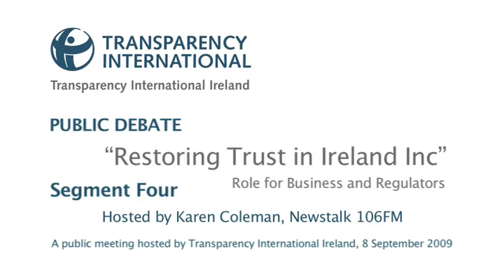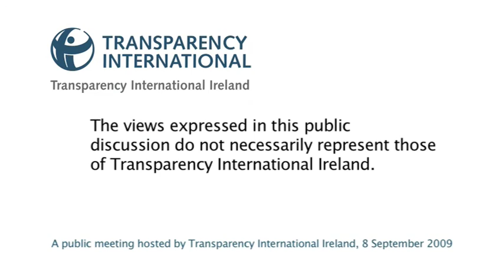TI "Restoring Trust in Ireland Inc - Role of Business & Regulators" Seg 4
Public meeting hosted by Transparency International Ireland, 8 September 2009. Subject: Restoring Trust in Ireland Inc. Hosted by by Karen Coleman, Newstalk 106FM. Panel of speakers: Colm McCarthy, UCD; Senator Dan Boyle, Green Party; Deirdre Somers, Chief Executive, Irish Stock Exchange; Dr Constantin Gurdgiev, Trinity College Dublin.
Thanks to Karen Coleman, Edward Stevenson, Lorraine Whitty and Úna Glazier-Farmer.